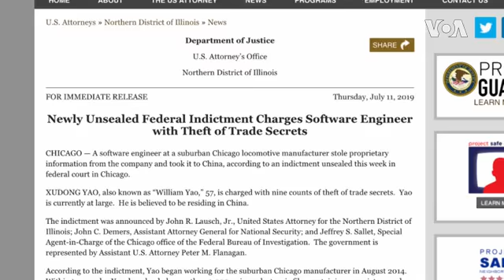Know About the Risks of IP Theft and Other Technology Secrets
The new U.S.-China trade agreement includes provisions that are aimed at curbing the practice of forced technology transfers, where companies hand over technical know-how to foreign partners. For many high tech businesses, the intellectual property behind their products represent the bulk of their company's value. To learn more about the risks of IP theft Elizabeth Lee recently visited the Consumer Electronics Show in Las Vegas, where companies talked about the risks to their technology secrets.